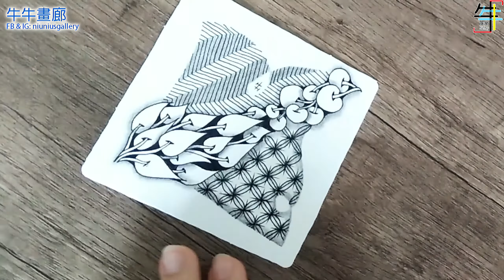Basic Zentangle Drawing Tutorial【Pokeroot Pokeleaf Bales Static】禅绕画基础教学 马来西亚画家：牛牛画廊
Basic ZentangleDrawingTutorial FLUXzentangle 禅绕画基础教学 马来西亚画家：牛牛画廊

Your kindness will lead me to my art & creative DREAM~

订阅牛牛画廊频道，帶給你更多精彩視頻，你们的支持是我最大的鼓励！
欢迎留言告诉我，你接下来希望我画什麽呢？

Other Videos 牛牛的其他精彩影片：
画画 2020 | 屠妖节 Rangoli Kolam 创意手绘喷漆画 | 马来西亚90后女画家用7天完成9幅印度传统图腾 Deepavali
2020国庆日特备 | 蒙面少女只用【拇指纹】完成巨大幅马来西亚国父肖像画| Tunku Abdul Rahman
小船YouTube金牌課程 (帮助你增加订阅者和观看时长！